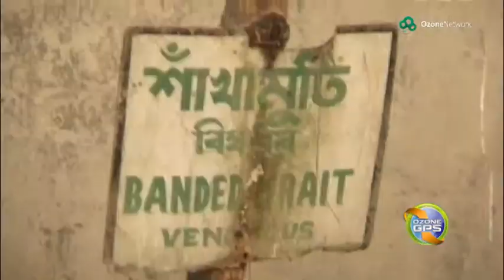OzoneGPS mini - Kígyóbűvölők